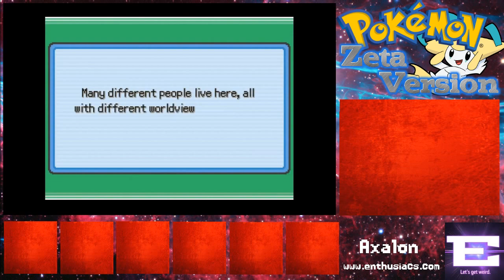Pokemon Zeta Playthrough Part 1 - A Journey Begins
Axalon returns to the land of Pokemon with Pokemon Zeta! Set in an original region with a brand new storyline and villainous team to thwart, come along for the adventure in the Vesryn Region!

When a criminal organization stirs up trouble, it means that a child must once more do the impossible and become more competent than an entire country's police force! Let's Play Pokemon Zeta!

Pokemon Zeta was created by reddit user thesuzerain. You can find out everything you need to know about this game, as well as its counterpart game, Omicron, on its subreddit!